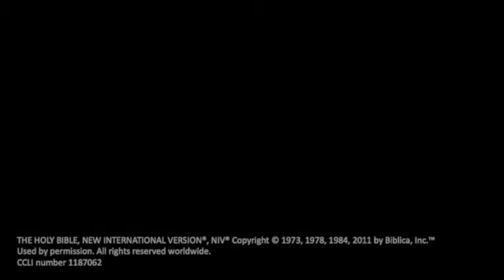"One Story" no 15 - Luke 15:1-7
Part of the Town Church "One Story" series - English version

One Story, God's Story.

If you'd like to find out more about what God's story means for your story please get in touch with us at